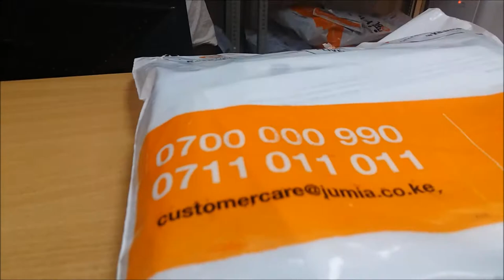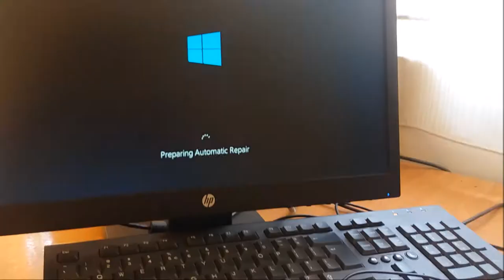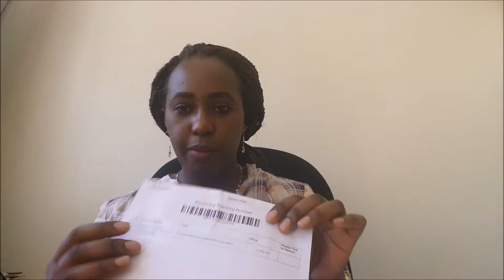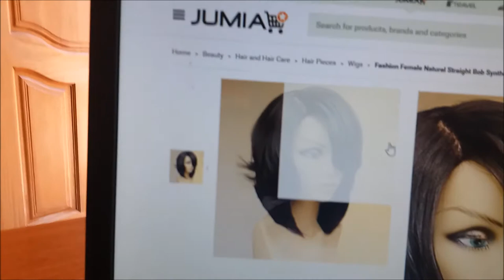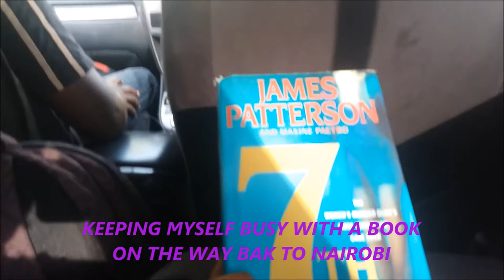SPEND A DAY WITH ME|NYERI |UNBOXING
Last week was full of activities. traveled to Nyeri twice in the week..
for various functions...check the video to find out what i was up to.